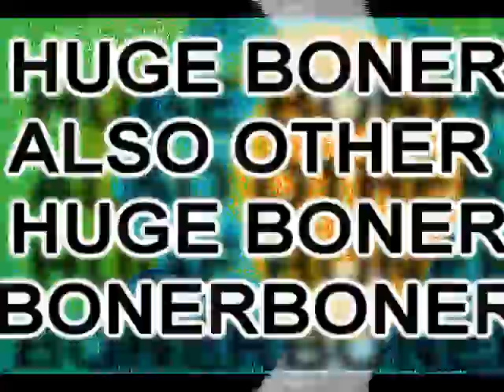I Take A Huge Shit On Your Speakers